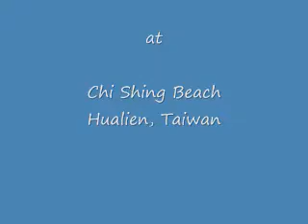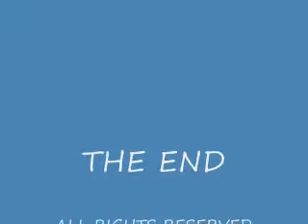Papaya Dance in Taiwan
Papaya Dance and Picture